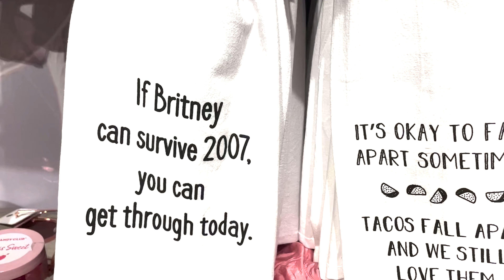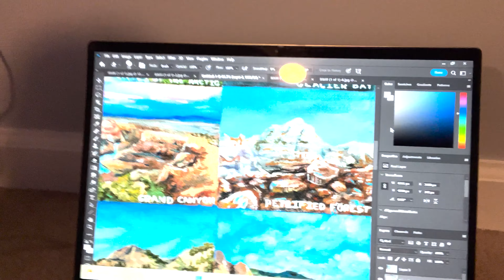VLOG | frog in my closet storytime, quick trip to knoxville, concert in birmingham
EDIT - I apparently did not know how to properly export at this stage of my vlogging career, thus why it is so overexposed and bright at parts :/

just a few days in my life :) a quick trip, family, and friends!

xoxo ♡